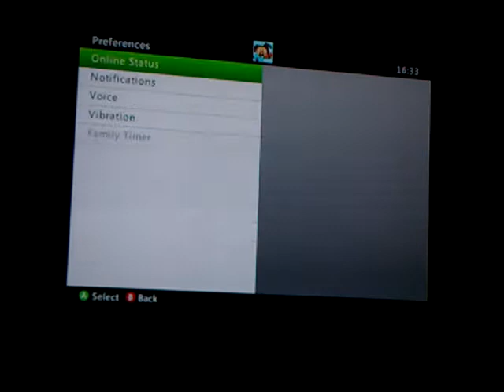Let's play minecraft part 1 - snow biome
Hello people and welcome to another video. This video is me and jacob are playing minecraft we are both in year five when we played this.We hope you enjoy this video please subscribe and like the video.Hope u enjoy and sorry about how you can not here jacob to well i will try my best to try to sort that out on other videos hope u enjoy till next time cherio.